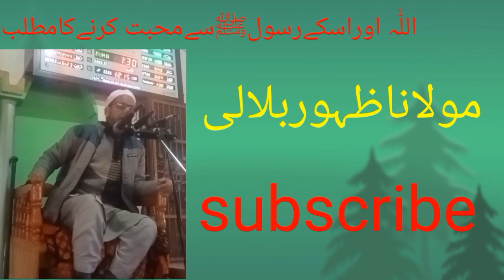اللہ اوررسول ﷺسےمحبت کرنےکامطلب